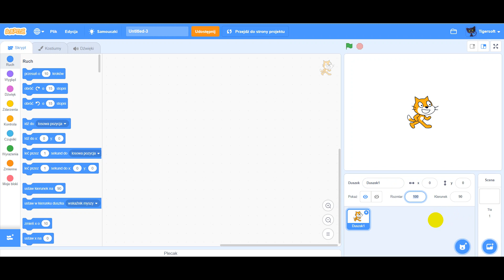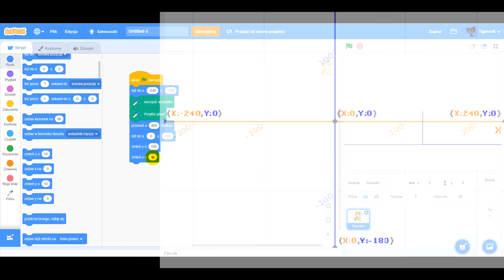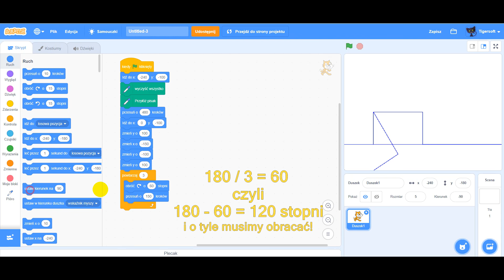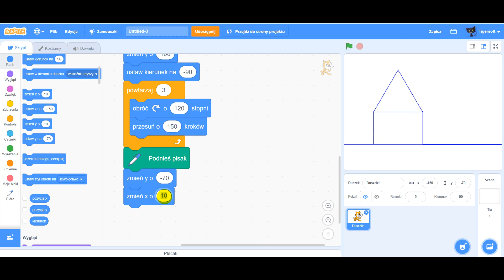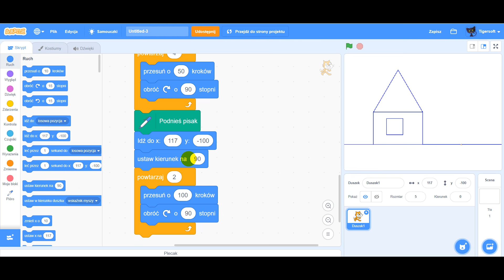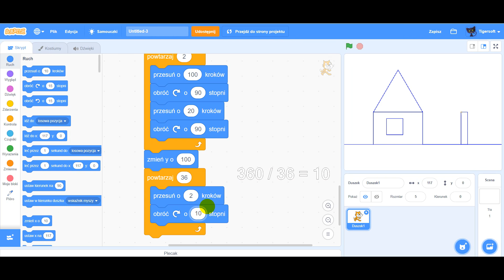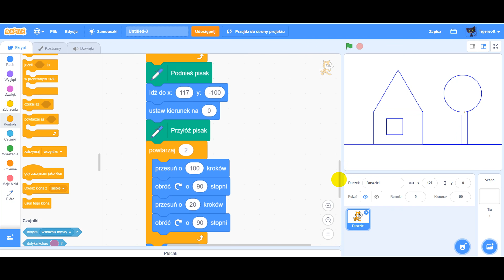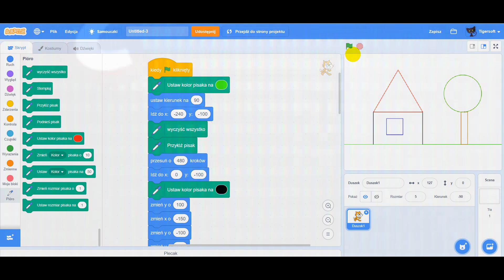Scratch (#56) 🐱 RYSOWANIE DUSZKIEM 🏠 🌳 domek i drzewo - kolorowe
Jak chodząc duszkiem rysować w Scratch 3. Na przykładzie domu i drzewa 🏠 🌳
⬇️ R O Z W I Ń   O P I S  ⬇️

Projekt tego rysunku na Scratch: scratch.mit.edu/projects/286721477

Programowanie dla dzieci. Programowanie w Scratch dla dzieci. Dzieci kodują. Dzieci programują. Kurs programowania dla dzieci. Kreatywne programowanie. Zacznij programować. Programowanie wizualne. Programowanie dla każdego. Scenariusz scratch. Scratch dla dzieci. Scratch dla nauczycieli. Lekcja informatyki. Lekcja programowania. Scratch zadania. Scratch w szkole. Rysowanie duszkiem. Rysowanie w Scratch. Rysowanie scratch. Zmiana kolorów w Scratch.